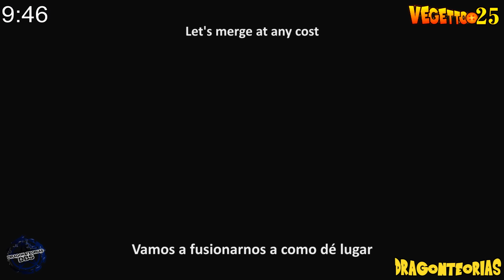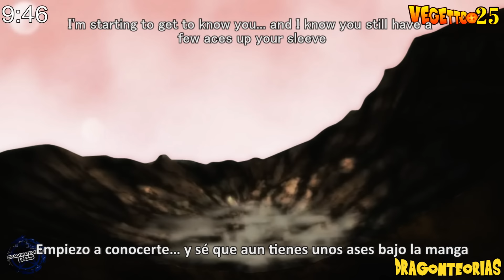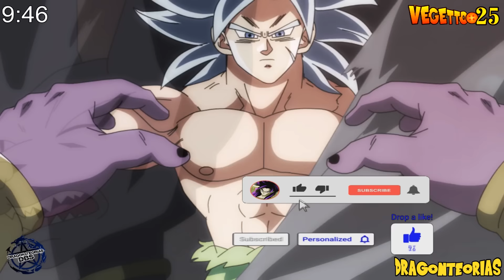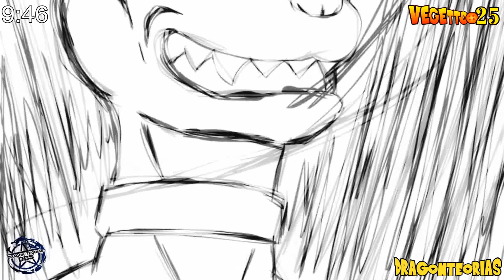ULTRA Vegito God Killer vs Akumo The Father of All Saiyans: "Finale Episode" - Sub English !!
Yamoshi Ultra Instinct Ego, Akumo, The Father of All Saiyans, Goku faces Zalama the creator of the Super Dragon Balls Appears, Ultra Vegito 3 God Multiversal, Goku faces Zalama the creator of the Super Dragon Balls Appears, Ultra Vegito ssj3, Goku Fusion Zarama vs Vegito Ultra Instinct Ego, Zarama el creador de la Super Dragon Balls Aparece, Gohan Ultimate Super Saiyan 6 Beast Form, Gohan True Form ssj10, "THE POWER OF ULTRA EGO" Whis DEFEATS Beerus, Goku, ''New Tournament of Power 2023'', GOKU OZARU AL NIVEL DE LOS ANGELES, Sub English!! , Goku Infinity, The Movie 2023, Nueva Saga 2023, Next Saga 2023.